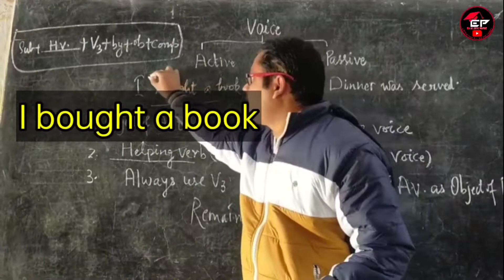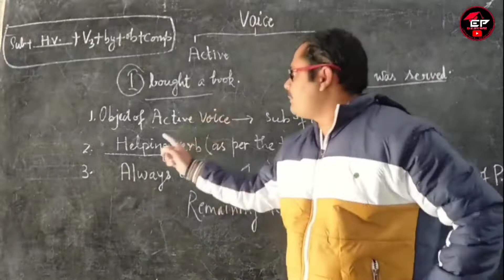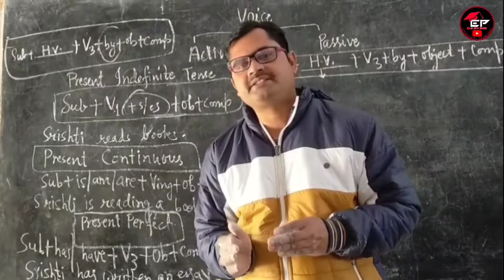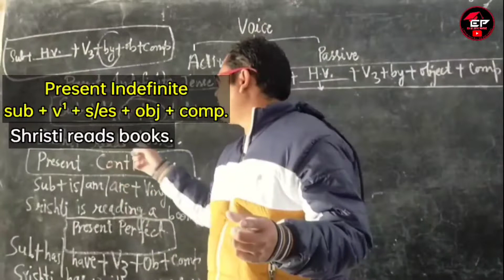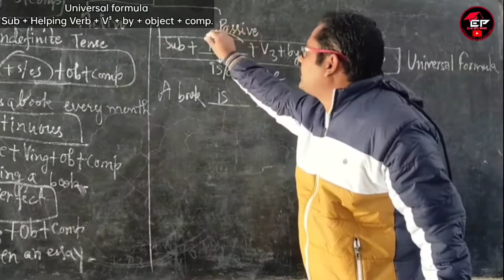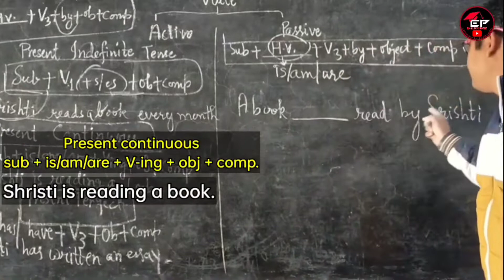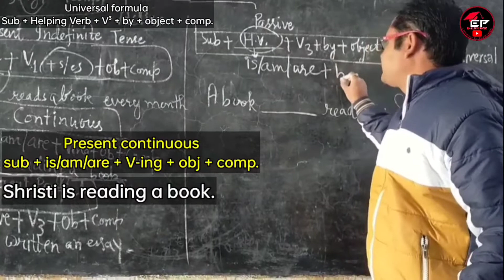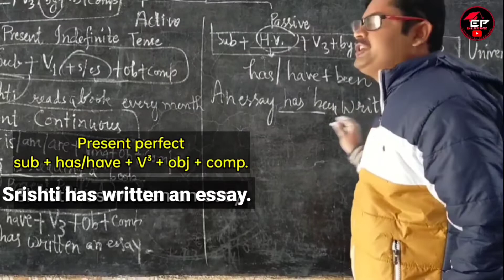Voice| Active Passive|Tricks| Rules of Passive Voice for Present Tense|englishpage | English Page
This video helps you to transform Active Voice into Passive Voice for the statements of Present Tense.Videos on the rules related to Past & Future Tense shall be updated soon.

Englishpage by shishir sir

We can meet at Fb now
Link of facebook page :